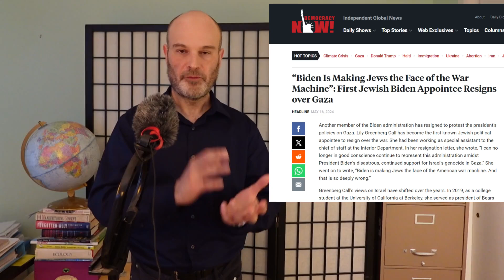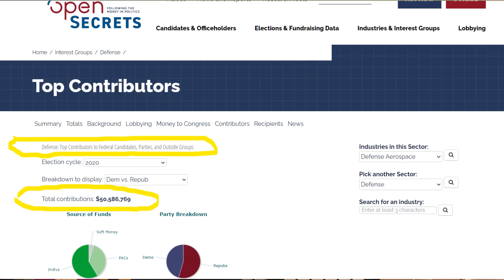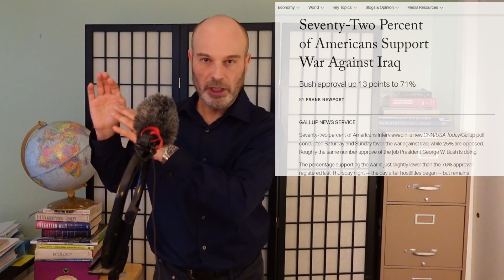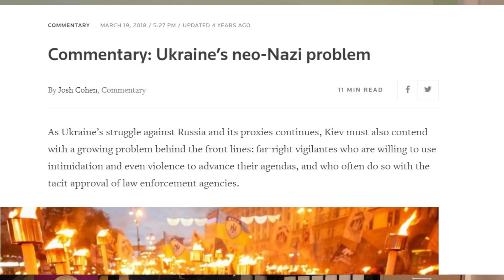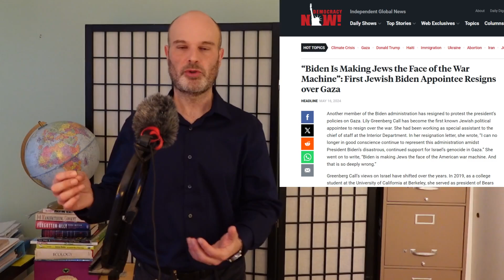Are Jews Being Turned Into the “Face the American War Machine”? / Lily Greenberg: Why She Matters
On Vox Terra AKA Hidden Agendas: Biden administration appointee, Lily Greenberg, became the first Jewish person to quit over “…Israeli genocide in Gaza,”  saying administration is making “…making Jews the face of the American war machine.” Citing Democracy Now and The New Republic. Topics: ethnic nationalism, ethnic cleansing, Ukraine comparison, crusades analogy, false conspiracy narratives, defense industry, ceasefire, history of Zionism, dominant media narratives, war fever.
Sister page at Face Book: “One Who Cares a Whole Awful Lot”

Cites:
Democracy Now, “Biden Is Making Jews the Face of the War Machine”: First Jewish Biden Appointee Resigns over Gaza
HEADLINEMAY 16, 2024

The New Republic, “Biden Appointee Cites Jewish Faith in Resignation Over War in Gaza,”
Ellie Quinlan Houghtaling
May 15, 2024/4:27 p.m. ET
An Interior Department staffer accused the president of “making Jews the face of the American war machine.”

Christian Post, “Why Do So Many Evangelicals So Strongly Support Israel?”
By Dr. Richard D. Land, CP Exclusive Monday, March 23, 2015